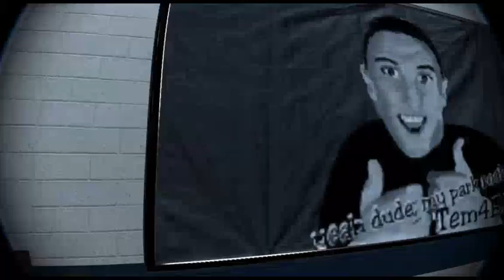EA Skate 3 - S.S.D.D. (Hippie Flips)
Tem4Elf
Same Shit Different Day. All filmed in the Team G-Flip Training Facility I'm working on.
I took forever making this because playing this game too much just bores me now and there is a lot of errors and careless bull shit on EA's part (Sorry Cuz).
I'll upload my park and make a video about it as soon as it's done which should be soon.
Additional skaters: markus4gtown and Insaneox